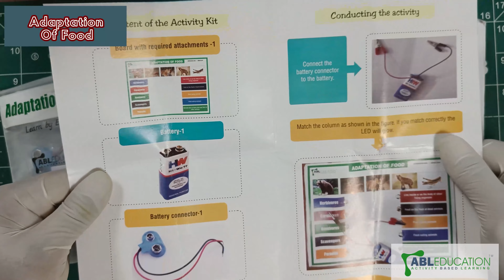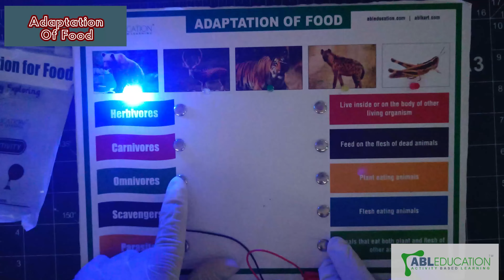Adaptation of food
This video aims at educating students about food adaptation. Adaptation for food in animals is classified in different categories as herbivores, carnivores, omnivores and parasites according to the food they eat. Animals eat plants or other animals. Their teeth and other body parts are adapted to the kind of food they eat.

Participate with us in India's biggest creative league to nurture and guide young minds.

Transcript